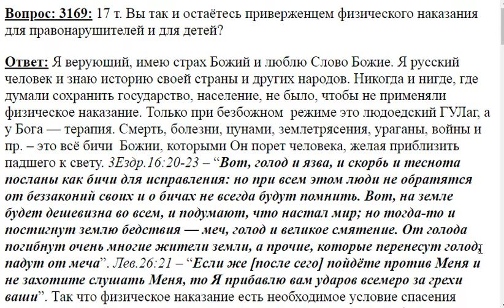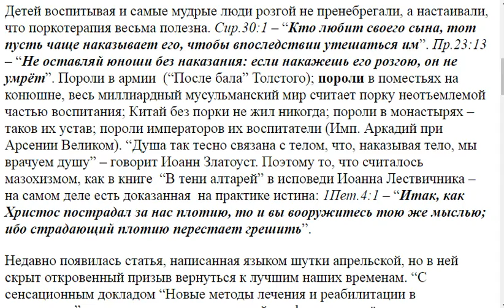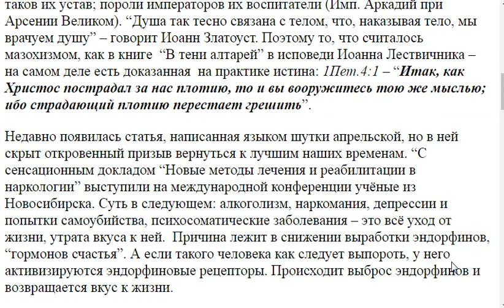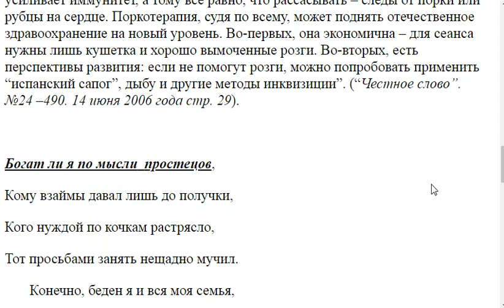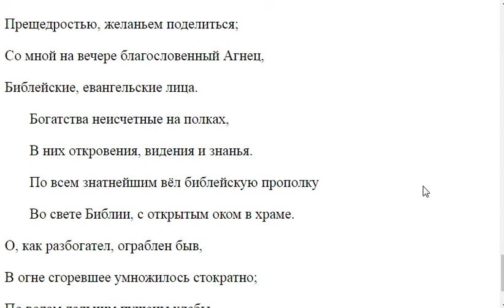3169. Поркотерапия лечит от болезней души?